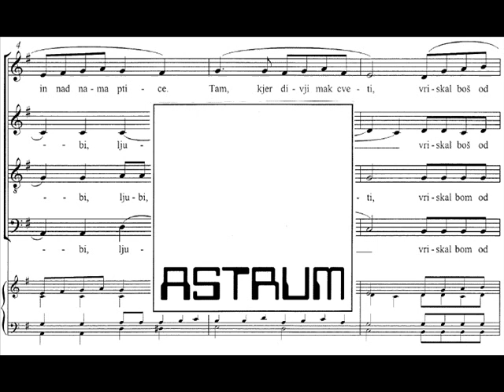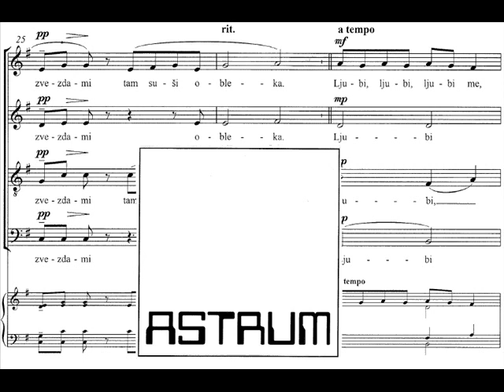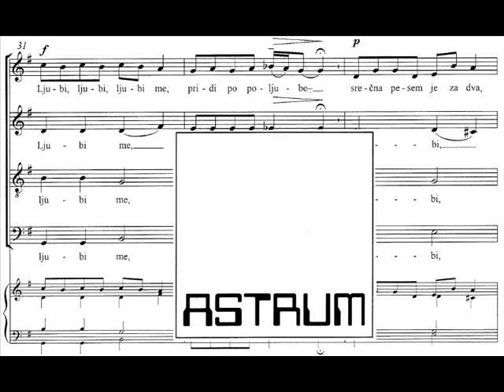Bec Tine: PO POLJUBE (Feri Lainšček) za mešani zbor (SATB) brez spremljave, 2017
PO POLJUBE
za mešani zbor (SATB) brez spremljave

glasba: Tine Bec (roj. 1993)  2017
besedilo: Feri Lainšček (roj. 1959)

Posvetilo: Anji in Gašperju.

IZVAJALCI - POSNETEK V ŽIVO:
MEŠANI PEVSKI ZBOR ZVON, BOŠTANJ
zborovodja Tine Bec
(P) 2017 MEŠANI PEVSKI ZBOR ZVON, BOŠTANJ & Tine Bec (Dovoljenje za objavo: TBIX20)

NOTE / SHEET-MUSIC:
AS 33.283/10